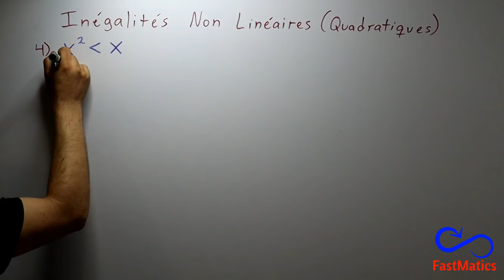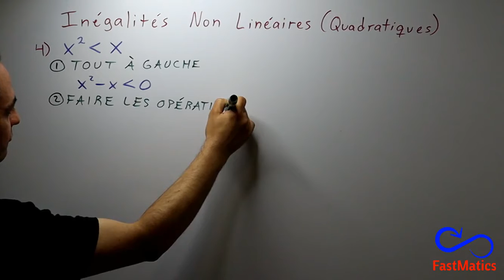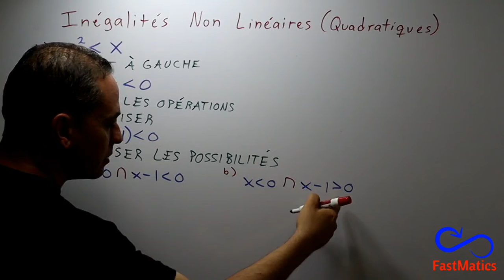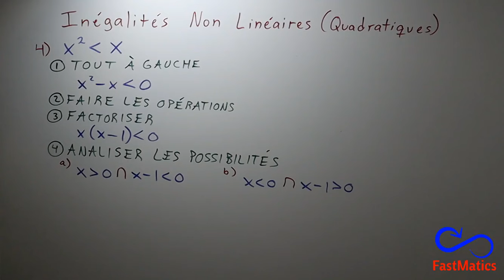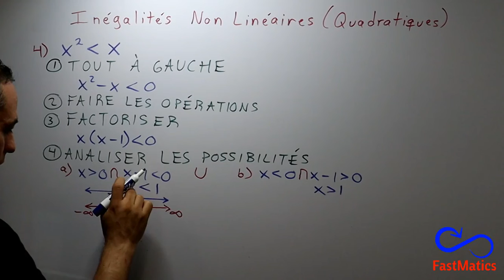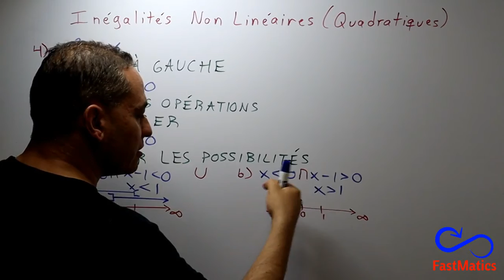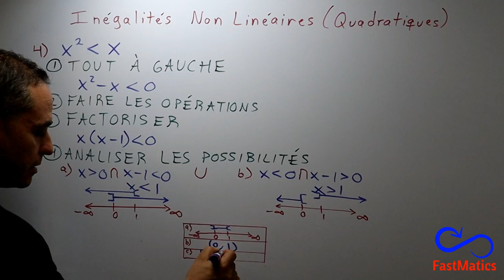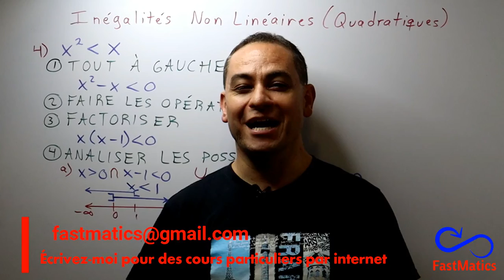135. ALGÈBRE: Inégalités non linéaires quadratiques (authre méthode)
Apprenez à résoudre des inégalités quadratiques non linéaires avec une autre méthode.